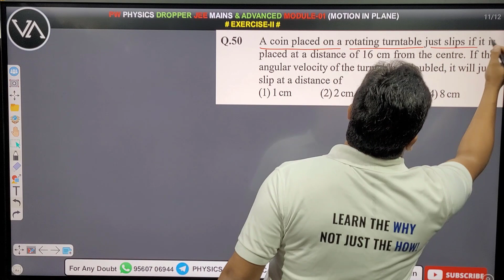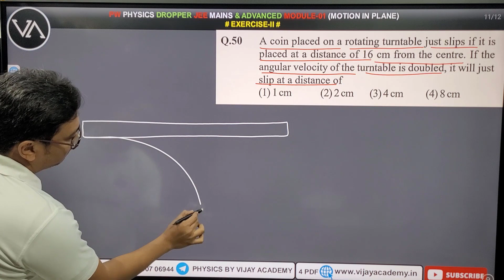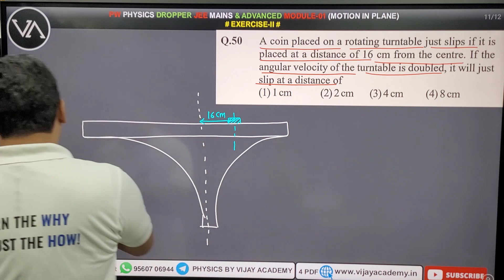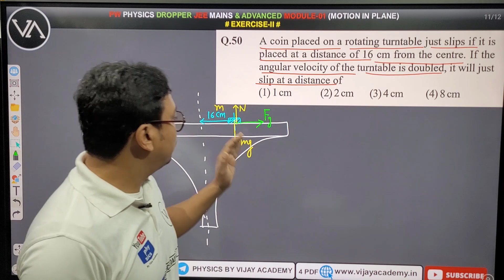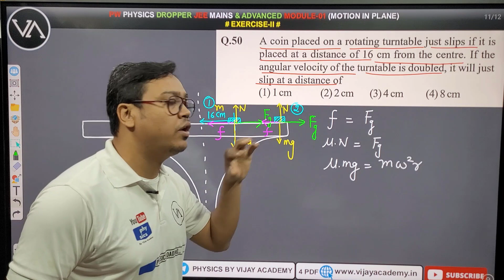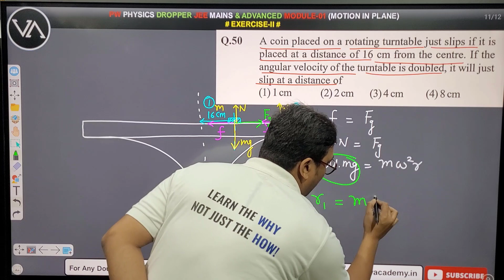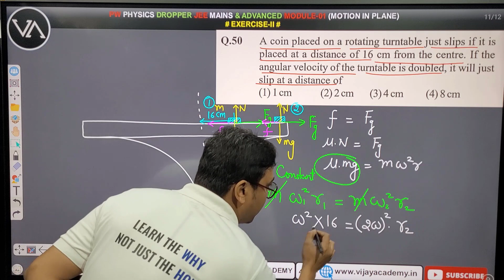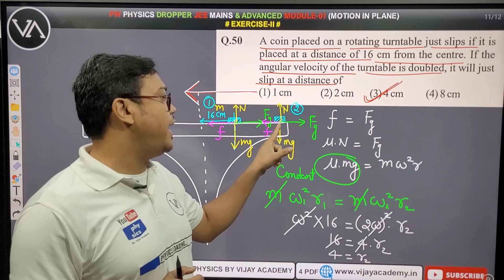Angular velocity & Force of Friction | PW Modules Solution | Class11 Physics| JEE Preparation Vijay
In the Physic Wallah module solution series, this is a very important question related to Angular velocity and force of friction.

Question 50: A coin placed on a rotating turntable just slips if it is placed at a distance of 16 cm from the center. If the angular velocity of the turntable is doubled, it will just slip at a distance of

About Me:

Currently, I am Working as Senior Engineer at Maharatna PSU. With +10 years of experience in the Power Plant Industry and +15 Years of experience in the teaching of Physics, makes a perfect and unique combination of teaching core concepts of physics with realistic and practical examples not with bookish examples.

I always instruct students first to understand the core concepts with practical examples. Once students have all the concepts clear, work on the examples to master the various solving techniques.